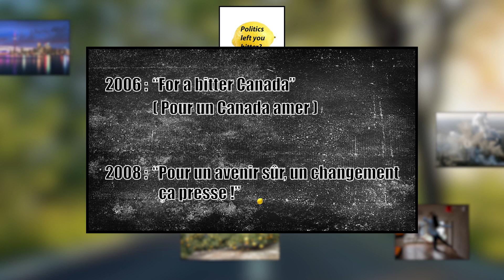10 PARTIS POLITIQUES TRÈS ÉTRANGES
Des pingouins mutants en guise d'armée ? Favoriser le réchauffement climatique ? Ce ne sont que 2 des nombreuses bizarreries proposées par des partis politiques tout aussi fous les uns que les autres !